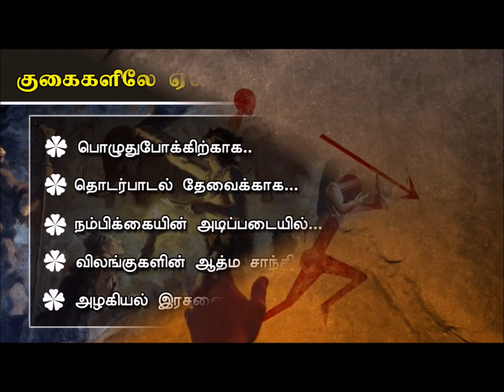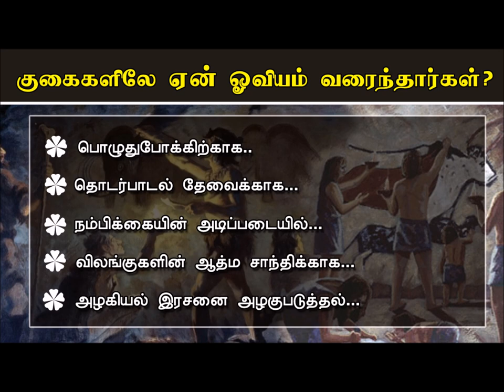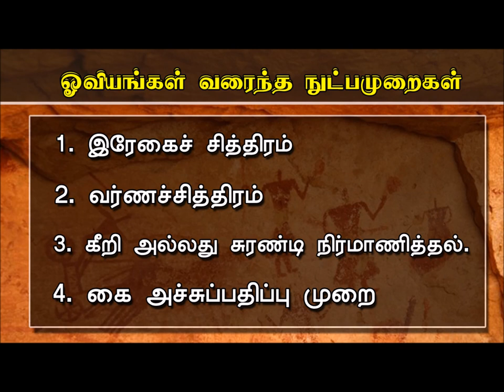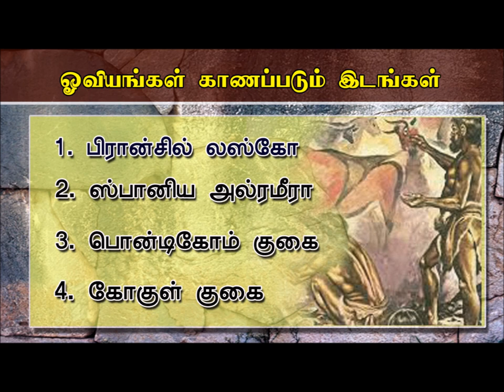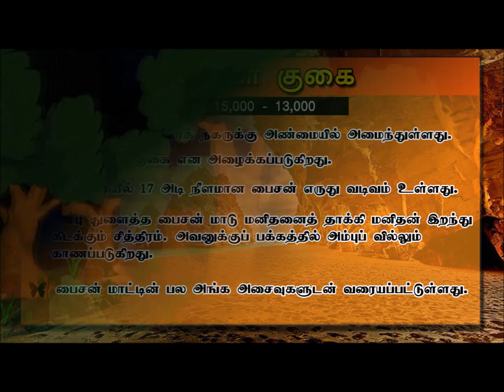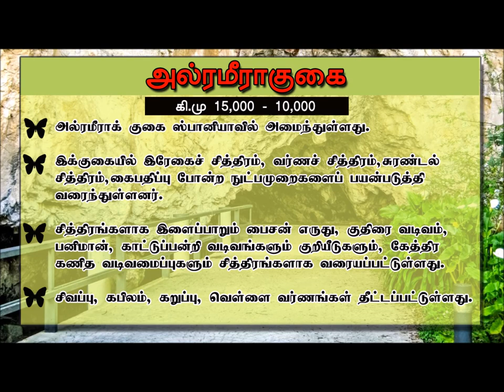ஐரோப்பாவின் வரலாற்றுக்கு முற்பட்ட கால குகை ஓவியங்கள்|தரம் 8|Prehistoric|Art Classroom Tamil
ஐரோப்பாவின் வரலாற்றுக்கு முற்பட்ட கால குகை ஓவியங்கள்
தரம் 8

Art Teacher: Mr.Jeyasuthan Somanader [B.Ed, Nat.Dip.in Teach (Art)]